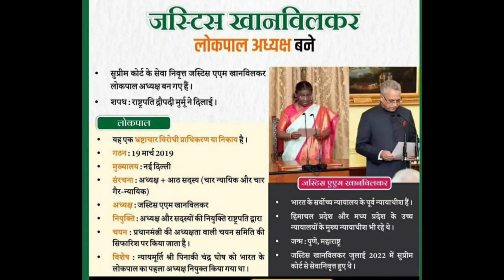Current Affairs quickly see , करेंट अफेयर्स टापिक